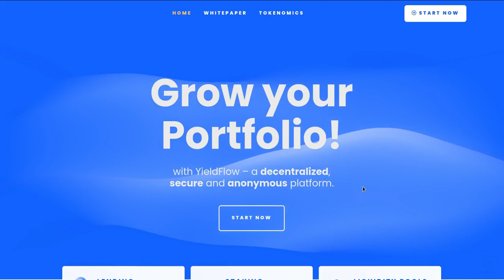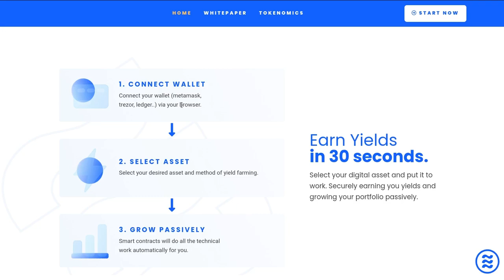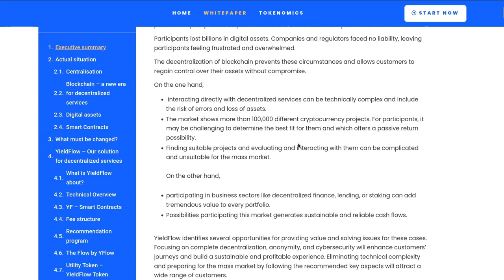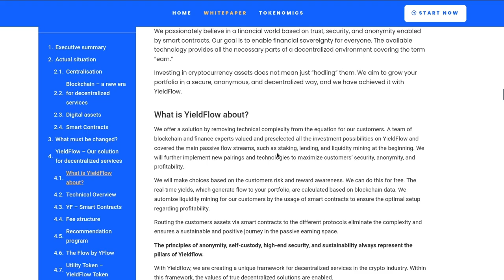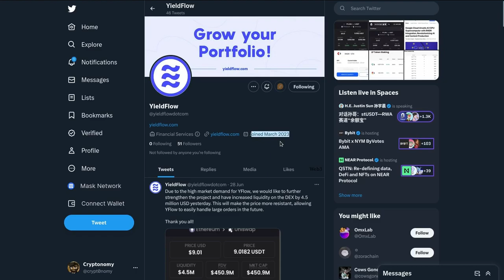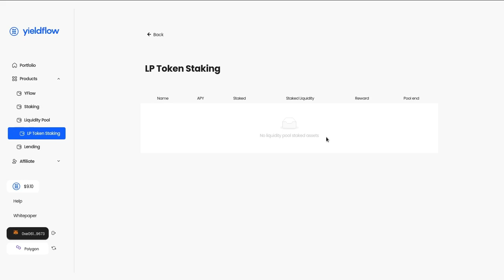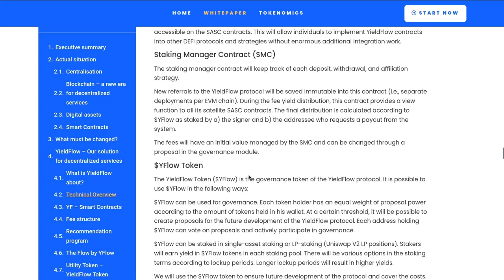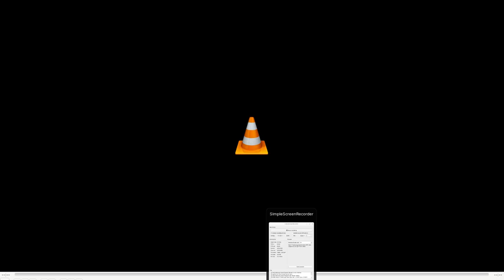YieldFlow: Pon a trabajar tu Crypto!!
Hola a tod@s, Bienvenidos a su canal 𝘾𝙧𝙮𝙥𝙩𝙤𝙣𝙤𝙢𝙮, les comparto la plataforma YieldFlow en la cual pueden colocar a trabajar sus cryptos generando APY promedios del 10% totalmente anonimo, descentralizado y seguro. Los invito a usar este enlace de referido para apoyar al canal.

◢ Atn. 𝖢𝗋𝗒𝗉𝗍𝗈𝗇𝗈𝗆𝗒